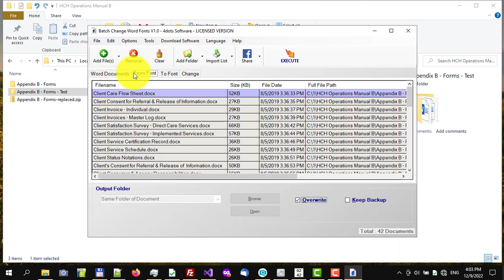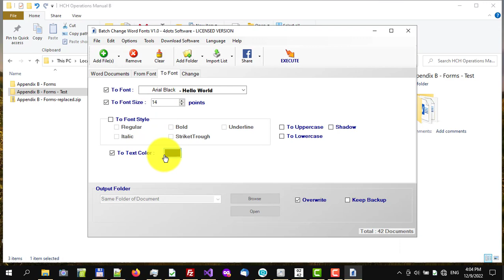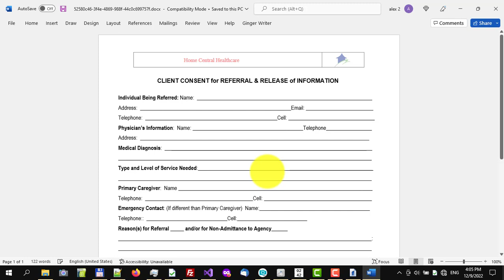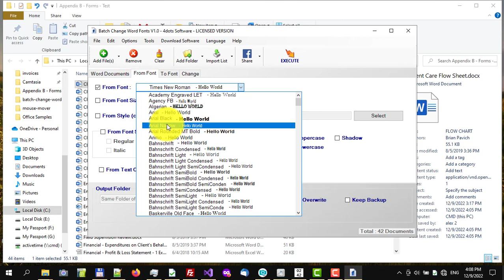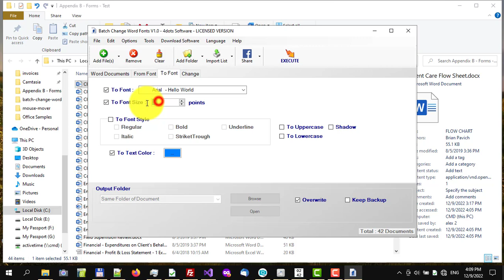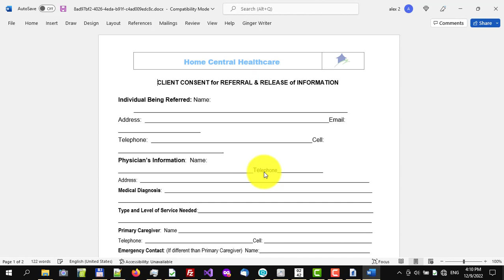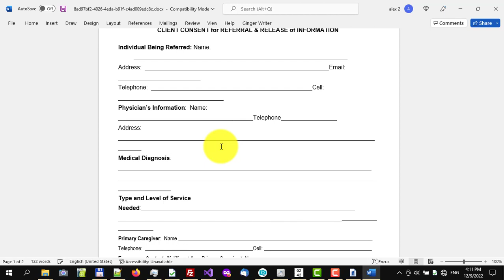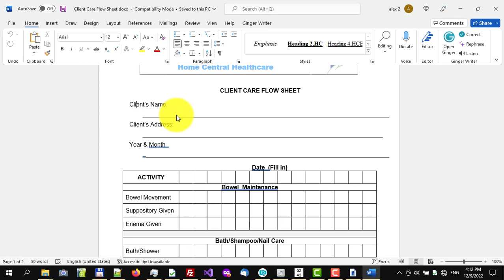How to batch change Word fonts with Batch Change Word Fonts from 4dots Software